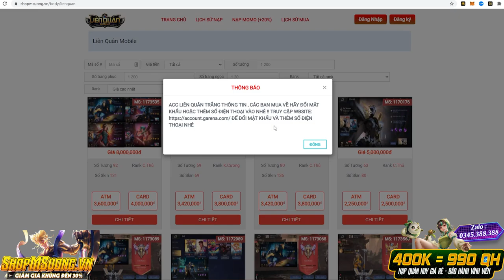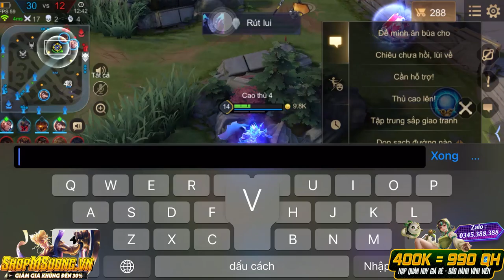Bật Mí Super Combo Lorion Mà Best Lorion Thế Giới Giấu Không Cho Ai Biết | MSUONG CHANNEL